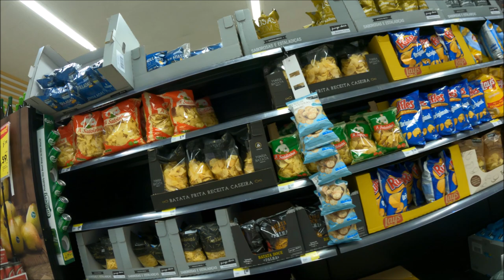Another Supermarket Walk - Portimao Portugal - May 2022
Some popular grocery chain stores in Portugal include Continente, Pingo Doce, Lidl and Aldi. Larger cities frequently have these chains in more than one location and larger cities can have some locations with super-sized versions of stores with much more than food related products. Smaller towns in Portugal may have one or more locations for some or all of these stores but usually offer smaller versions with reduced amounts of offerings. Another chain with smaller locations is Mini-Preco which has competitive pricing on a smaller range of products but with quality offerings.
Still smaller, family owned single location mercados exist in large numbers within most towns and cities with limited basic foods and produce. Many towns also have butcher locations and some offer Municipal mercados which feature fresh seafood and produce from local farmers and fishermen.
Portugal also has many family owned general store type outlets that sell home goods of all types hardware and general items that are frequently not sold in large food chain stores.  Ubiquitous throughout most towns and cities in Portugal are vast number of Pastererias, Padarias (bakeries) and coffee shops that offer fresh breads, rolls, cakes and sweets that are always fresh and outstandingly good.
 These mercados and stores provide consumers with a convenient way to purchase the items they need, and they play an important role in the Portuguese economy and daily life.
This video shows one of the larger chain stores.